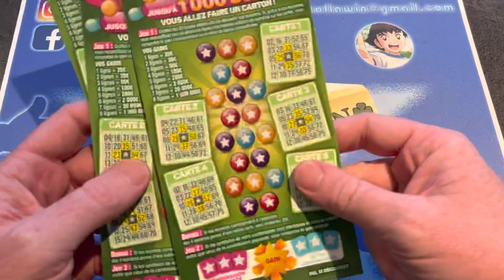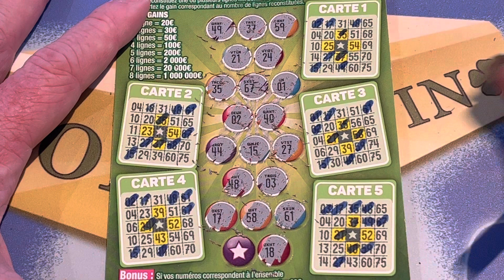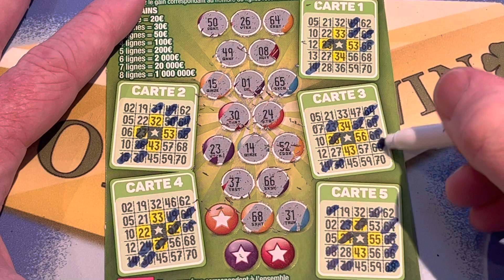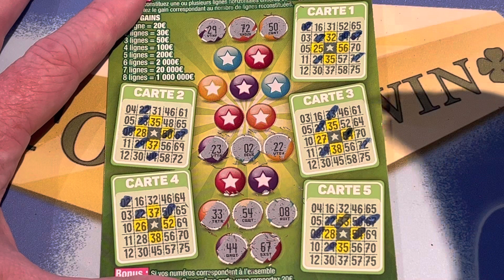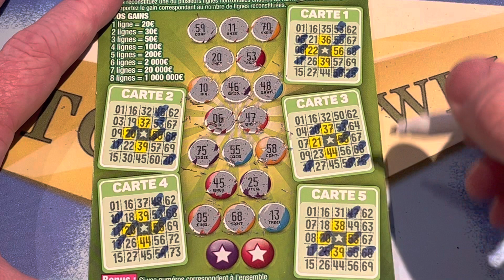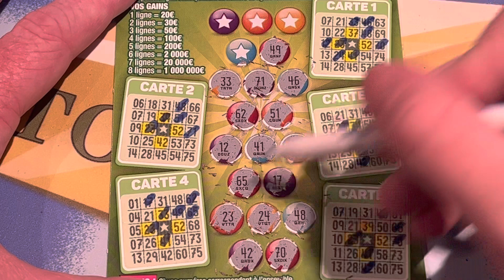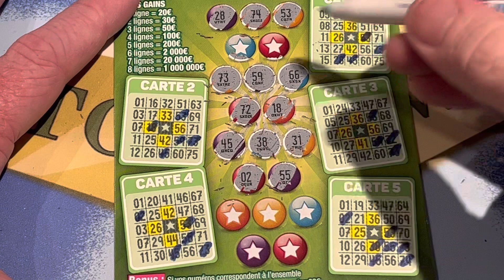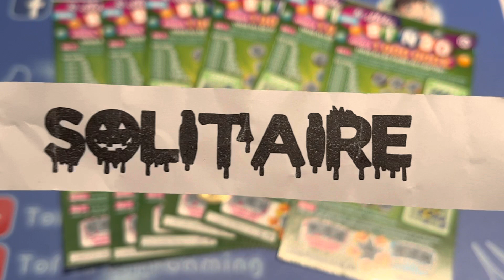6 BINGO !! October Challenge #13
Le Bingo va t'il se qualifier pour les demi-finales dans cet October Challenge 2021 ??